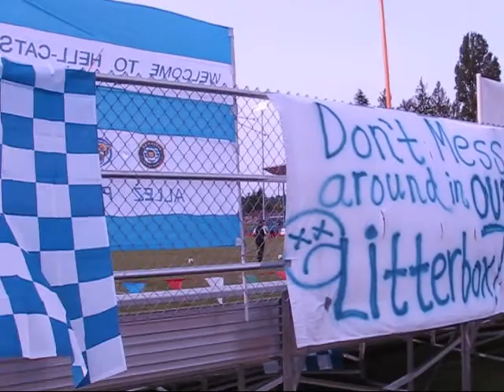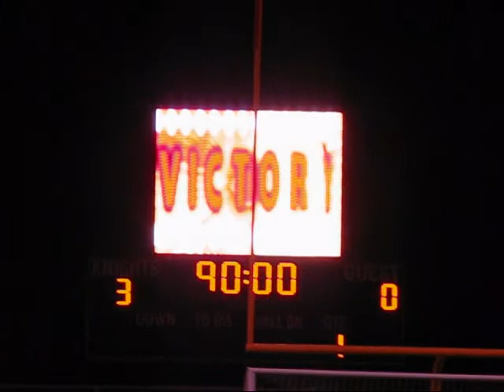Kitsap Pumas-3 Tacoma Tide FC-0 May 15, 2010 (Narrows Bridge Bell)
Kitsap Pumas beat rivals Tacoma Tide FC 3:0 in the club's 2010 home opener. Goals for Mark Lee, Cameron Hepple and Nik Besagno. Goalkeeper Dustyn Brim was voted Hellcats "Man of the Match."